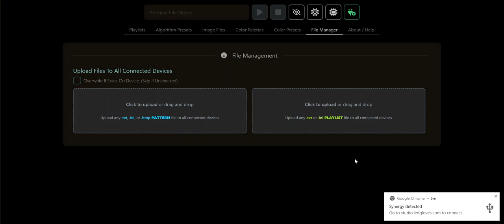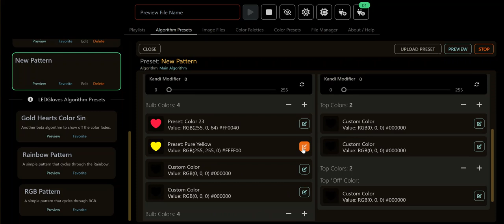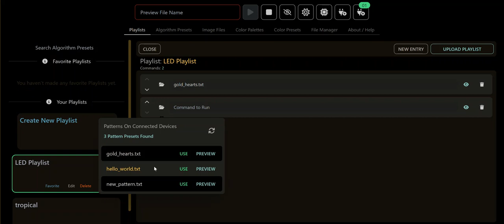Synergy LED Gloves Computer Programming Tutorial - LEDGloves.com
This is a quick tutorial on how to connect to your Synergy light, create and save flashing patterns to your device and add patterns to your playlist.

1) DOWNLOAD and UPDATE GOOGLE CHROME, that is all you need to connect to your Synergy LED glove set